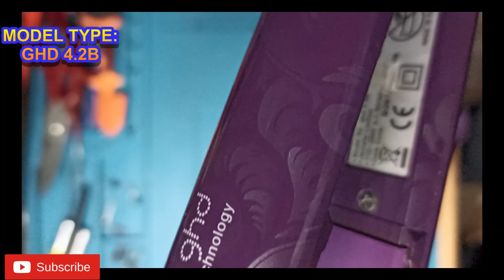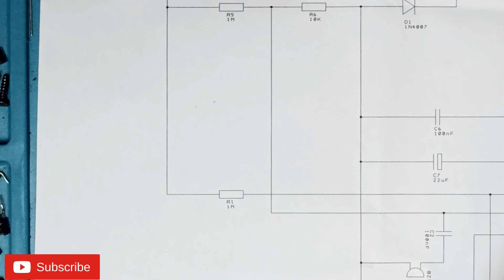riparazione piastra per capelli ghd 4.2b - GHD hair straightener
in questo video effettueremo una riparazione su una piastra per capelli i marchio GHD

in this video we will repair a GHD hair straightener